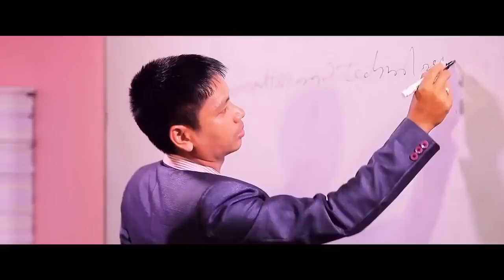Lipika Brahma !! New video song 2018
Premot Porilong !! New Assames video song 2018